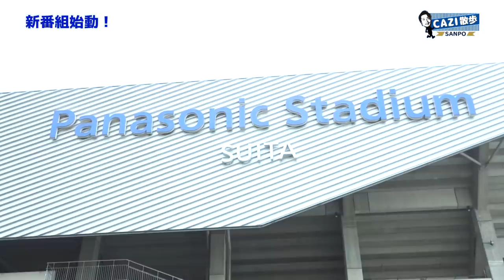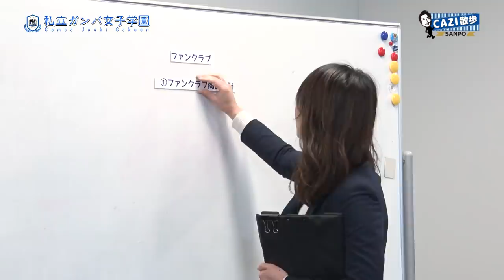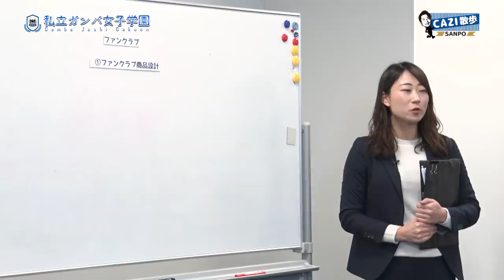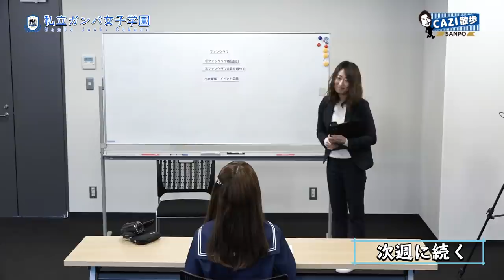CAZI散歩 第一話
【GAMBA-FAMiLY.NET】